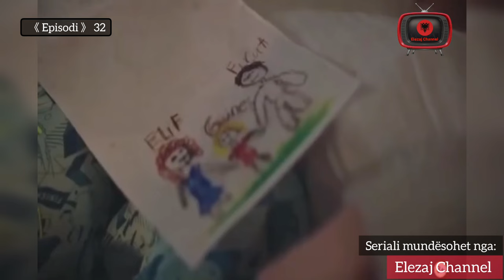Vajza ime e vogël - Episodi - 32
Seriali i ri dubluar në shqip "Vajza ime e vogël" ju faliminderit që na ndiqni!

Serjali mundesohet nga Elezaj Channel